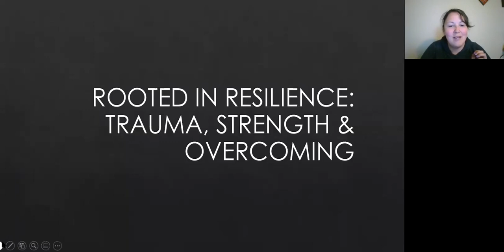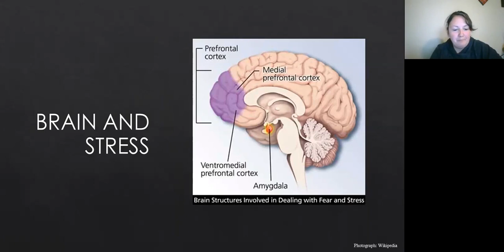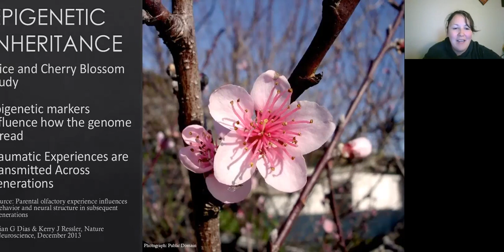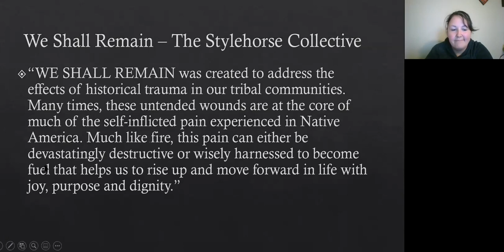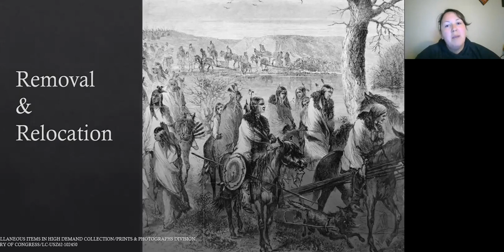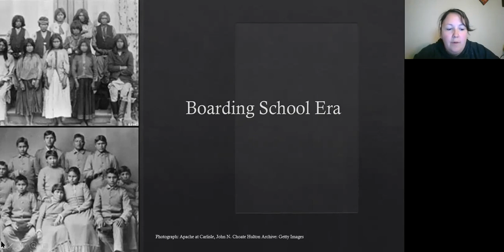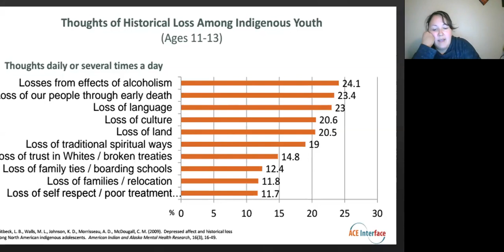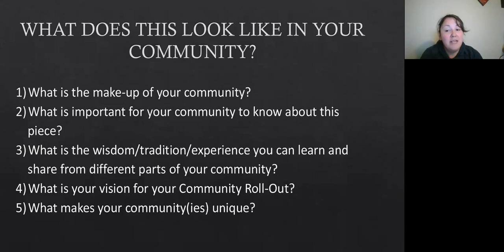Understanding the Impact of Historical Trauma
Handouts and Additional Videos:
CCHE provides in-person and virtual lifelong learning events, workforce training, tuition scholarships, tutoring services, low-cost laptops, and advocacy and support for all of your educational needs in Cook County, MN. To learn more about what we do, visit us